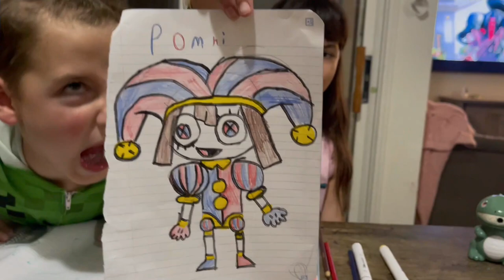How To Draw Pomni // The Amazing Digital Circus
today marci is going to show you how she draws pomni from the amazing digital circus! if you liked this video and would like to see more, please like and subscribe !